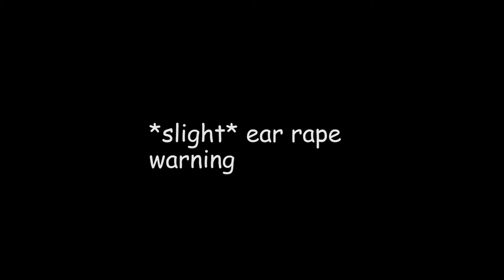Steven Universe characters randomly shouting that one Tobu song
some parts of this video are loud